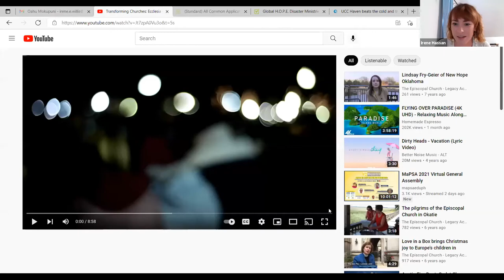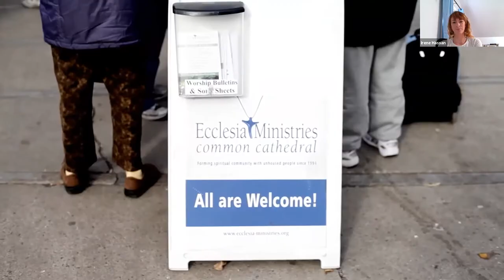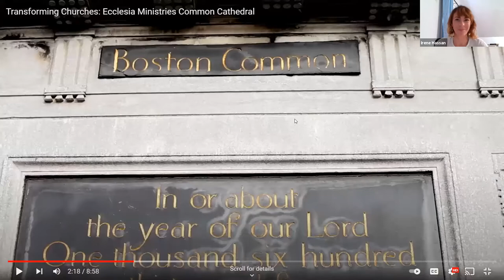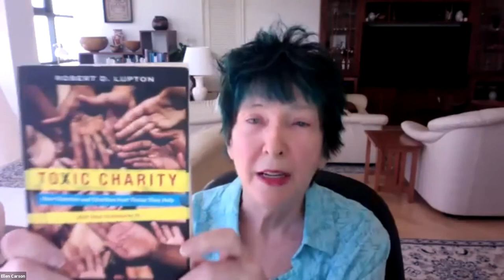"Homelessness and Faith Communities" with IHS & O‘ahu Association UCC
The Brave Church: the Courage to Love
Homelessness and Faith Communities

Recording of the plenary panel presentation of the O‘ahu Association United Church of Christ 2021 Fall ‘Aha Mokupuni held on Saturday, October 9, 2021.

The pandemic has been hard on all of our churches and on all in our community, including the homeless, the most vulnerable among us. With stimulus payments as well as eviction moratoriums ending, what can churches do? It is a good time for us to hear from those who work among the homeless, who can help us gain wisdom and work together as the Body of Christ—whether as individual churches or together.

The following panelists will help to equip congregations to actively address homelessness:
-Rev. MacArthur Flournoy, chaplain at The Institute for Human Services (IHS)
-Connie Mitchell, IHS executive director
-Jerry Coffee, IHS staff
-Ellen Carson, retired attorney, IHS board member member of Church of the Crossroads
-Rev. Irene Hassan, United Church of Christ Minister for Refugee and
Migration Services
-Rev. Brandon Durán, pastor of Central Union Church